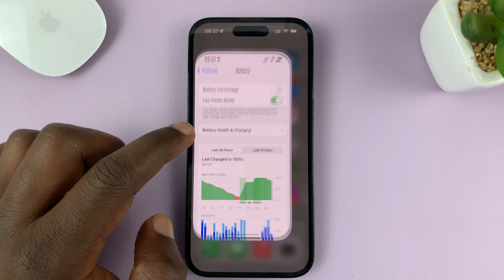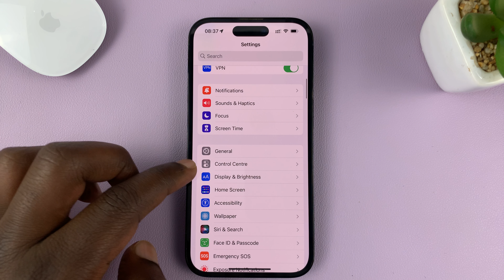iPhone 14/14 Pro: How To Turn OFF (Disable) Low Power Mode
Welcome to our YouTube video on how to turn off or disable Low Power Mode on the iPhone 14 and iPhone 14 Pro! If you've been using Low Power Mode to extend your battery life but want to go back to normal settings, this tutorial is for you.

In this step-by-step guide, we'll show you exactly how to turn off Low Power Mode on your iPhone 14 or iPhone 14 Pro. Whether you're unfamiliar with the settings or simply need a refresher, we've got you covered.

Our easy-to-follow instructions will walk you through the process, ensuring you can quickly disable Low Power Mode and enjoy the full performance of your device again. We'll also discuss the benefits of Low Power Mode and when it's best to use it, so you have a clear understanding of its purpose.

With the iPhone 14 and iPhone 14 Pro boasting incredible features and powerful hardware, it's important to know how to optimize your device's performance to suit your needs. Turning off Low Power Mode is a simple yet crucial step in unlocking the full potential of your iPhone.

Don't miss out on this informative tutorial! Click the video above to watch it now and learn how to turn off Low Power Mode on your iPhone 14 or iPhone 14 Pro.

Galaxy S23 Ultra DUAL SIM 256GB 8GB Phantom Black:

Samsung Galaxy A14 (Factory Unlocked):

Cell Phone Tripod Adapter